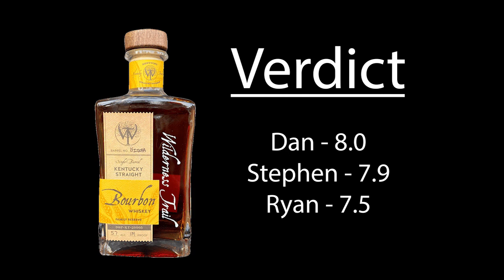ABS 67 - Wilderness Trail Bourbon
The guys share a pour from Wilderness Trail with their bourbon which is the product of a sweet mash. The guys recap what a sweet mash is while discussing why "clove" keeps coming up, why other distilleries get advice from folks at Wilderness Trail, ascots, good news for Spirits of French Lick, and what Bob Seger and Dustin Diamond almost have in common. Also Ryan shares a business idea.

No time to watch, or prefer to listen as a podcast?

or just copy the URL below into your favorite podcast app